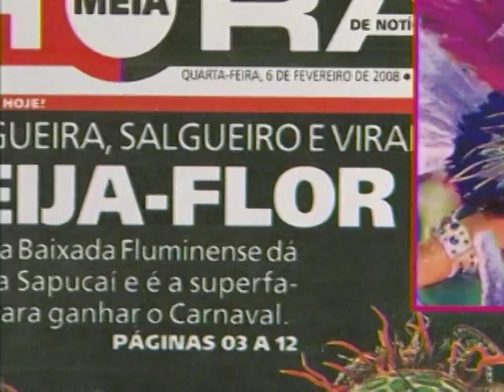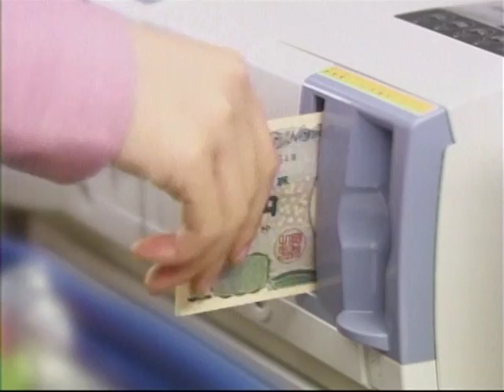vanusabrasil copacabana participaçao no jornal de tv do japao abertura da minha academia de samba